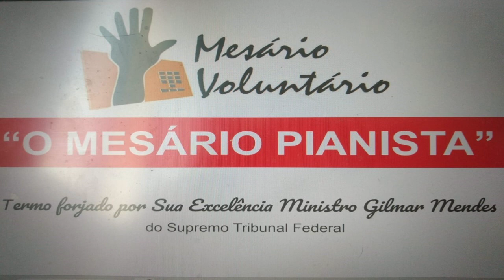FANTASMA DO ALVORADA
O SISTEMA AGIU USANDO DE TODOS OS MEIOS LÍCITOS OU ILICITOS PARA RETORNAR AO PODER NO BRASIL. O POVO NEM PERCEBEU O GOLPE.
- LIVRO: O “FANTASMA” DO ALVORADA, A VOLTA A CENA DO CRIME. ANDERSOM HECALT. REALISER.2023. RS.

- “O MESÁRIO PIANISTA”. Relatório em PDF da auditoria Independente sobre as inconsistências apresentadas nas urnas eletrônicas durante o 2º turnos das eleições presidenciais de 2022 e seus impactos no campo político da nação brasileira.